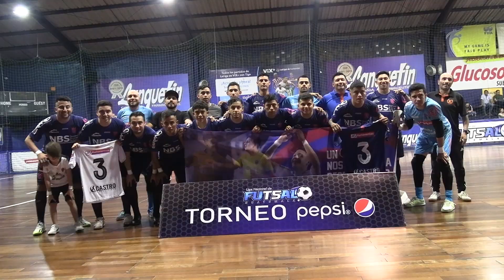Tellioz 4-2 Eden United J06 Apertura 2023 | Liga Nacional Futsal de Guatemala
La mejor información del futbol de sala guatemalteco y mundial